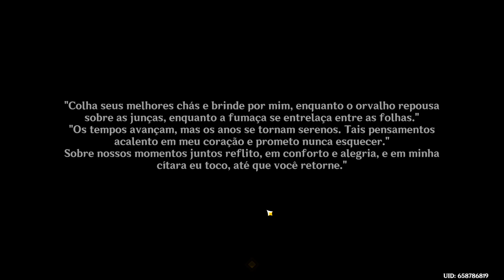Carpa Espiritual - Genshin Impact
oferenda chuva de jade
todas as carpas espiritual
live la na twich